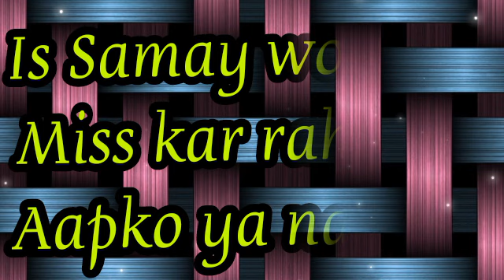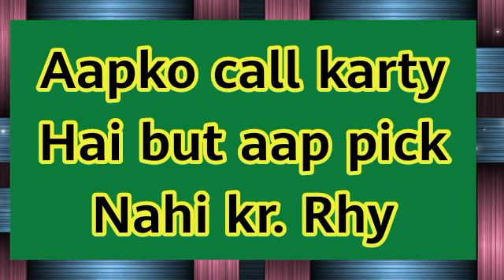choose one number /love quiz game/choose your number/